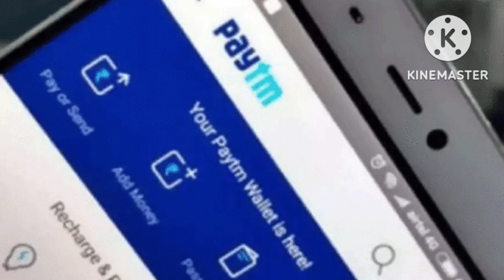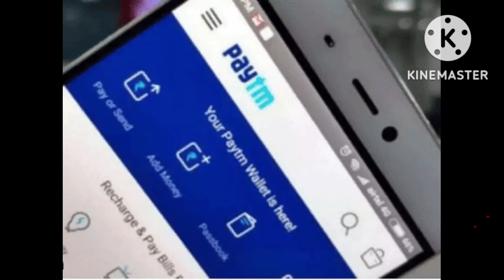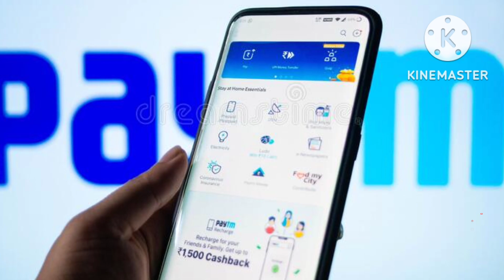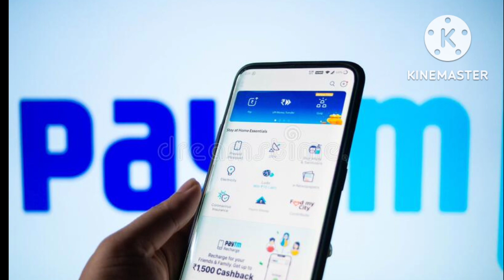Paytm kyc kab start hoga | paytm kyc kaise kare | How to complete paytm kyc in home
Your query-
paytm kyc full prosses
paytm kyc update
paytm wallet active problem
how to complete paytm full kyc in home